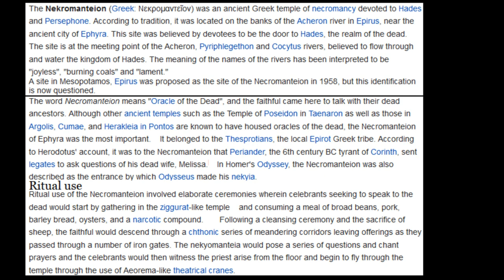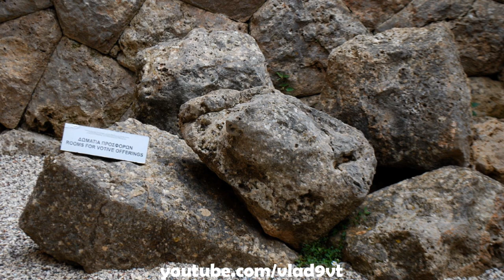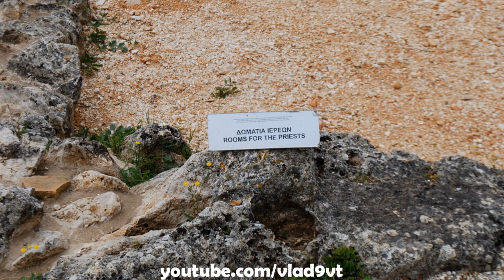Necromanteion the unknown ancient polygonal masonry in Greece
Necromanteion the unknown ancient polygonal masonry masonry in Greece. In 8th century BC - Necromanteion described by Homer. The actual date of construction is unknown, at least older than 900 B.C.